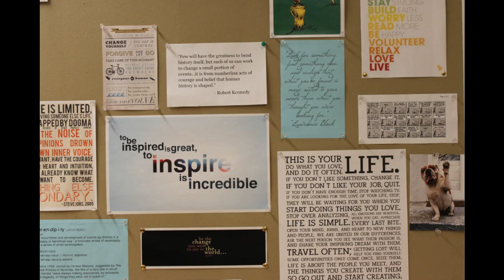CAPS Career Mentoring Program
The CAPS Career Mentoring Program connects you with a volunteer career mentor from the community. You work with your career mentor for approximately eight months to develop the skills, knowledge, attitudes and connections you will need as you transition into the world of work.

You and your career mentor will attend three mentoring mixers and communicate either in person, through the phone or via email at least once every four weeks to discuss how you are progressing with your professional development goals.